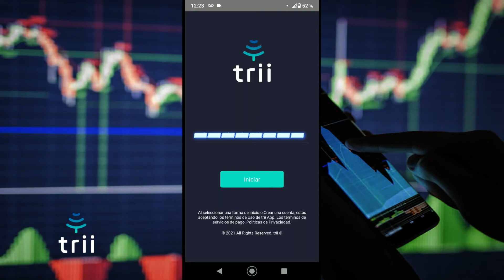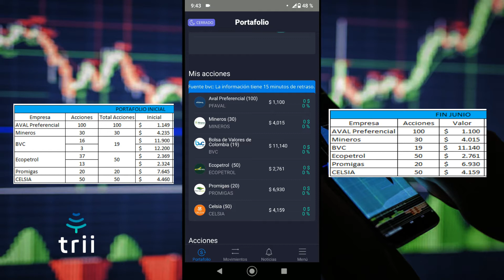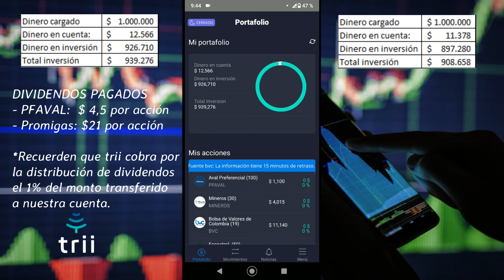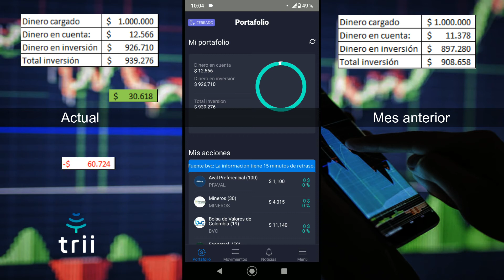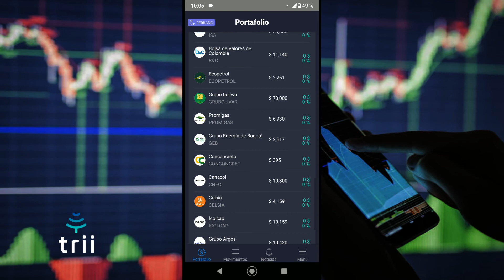TRII | Junio 2021 - Variación acciones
Mi experiencia de uso al llevar tres meses de uso de la aplicación trii.,
Variación del valor de las acciones de la BVC en el mes de Junio.

- Si necesitas ayuda o tienes dudas, déjala en los comentarios.